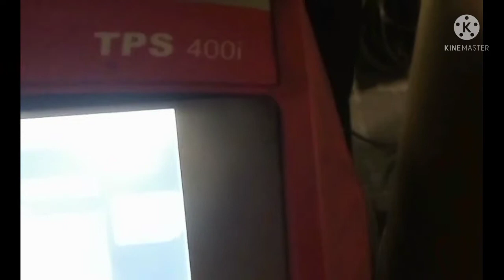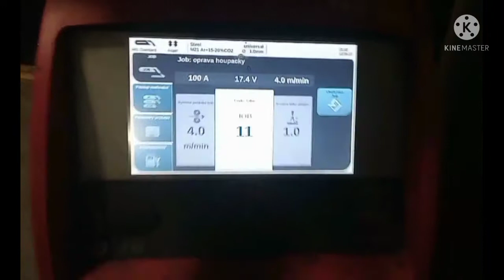how to root pass of 1G carbon steel plate 4mm thickness / Butt weld mig welding